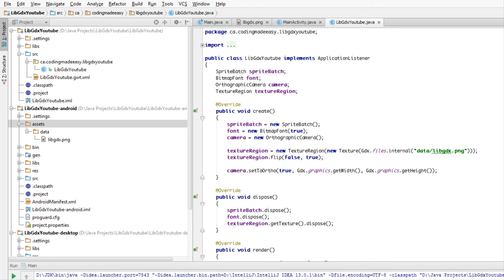Libgdx (Desktop/Android/HTML5) Made Easy Tutorial 4 - Textures and TextureRegions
and following me on social media :D

BBM: 763B6529

Checkout my channel banner to see what tutorials are coming next!